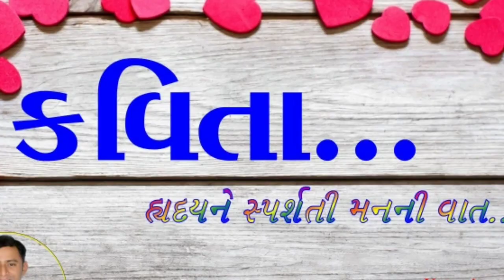Poem 02 : Mrutyu Nu Rehearsal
આ કાવ્યમાં જિંદગીના, સૃષ્ટિના પરમ સત્ય એવાં મૃત્યુ માટે આપણે શું તૈયારી કરવાની હોય? મૃત્યુનું પણ એક રિહર્સલ થવું જોઈએ. એ બાબત પર કવિતા રજુ કરીયે છીએ.